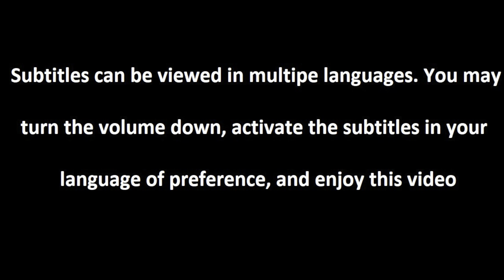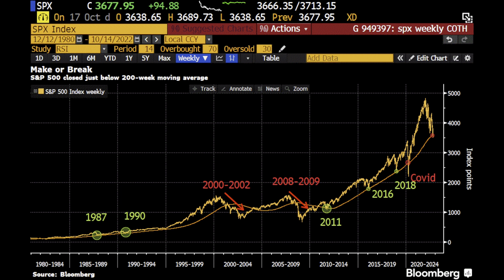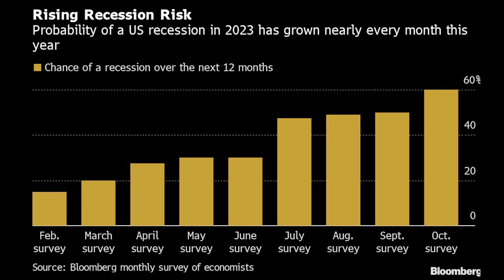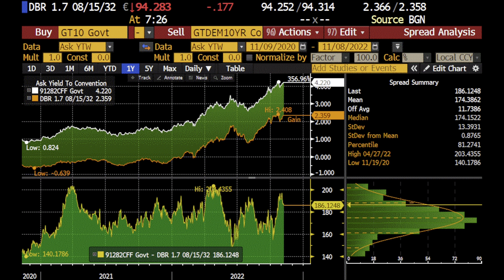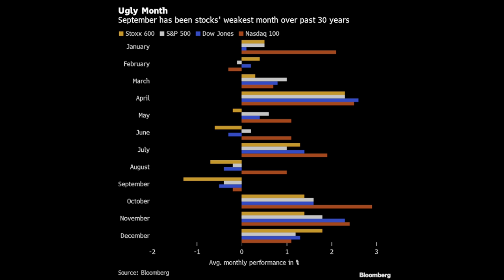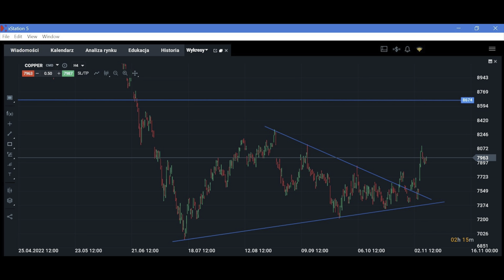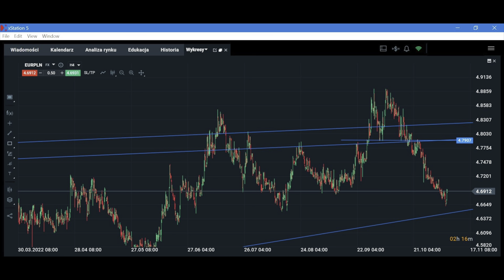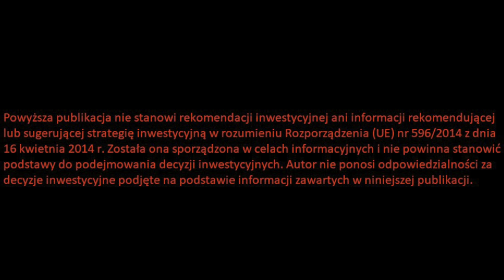Wybory w USA i Emocjonująca Noc Przed Nami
Partnerem odcinka jest DM XTB - zobacz raport: Hossa czy bessa? Warszawa bije na głowę BigTech ➡➡ zobacz

Spis treści:

0:00 Wstęp
1:05 Przed wyborami w USA
8:03 Forex
9:12 Indeksy giełdowe
11:28 Bitcoin
12:30 Surowce
13:50 Polskie aktywa

Hossa czy bessa? Warszawa bije na głowę BigTech ➡➡ zobacz